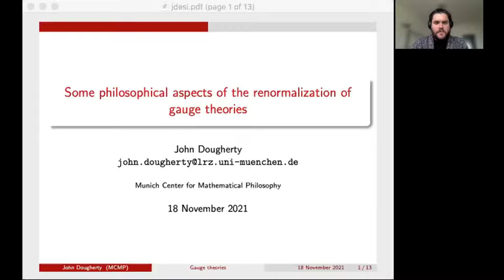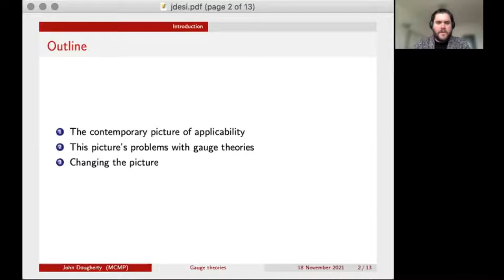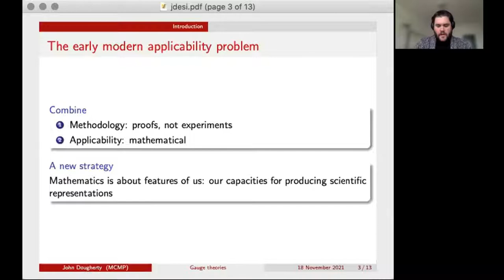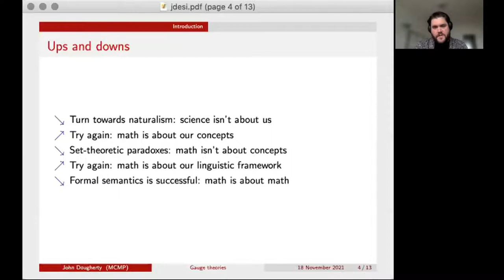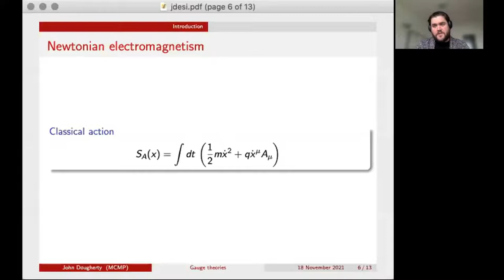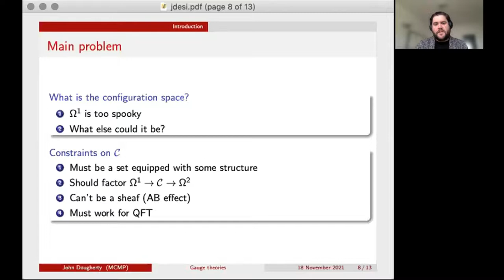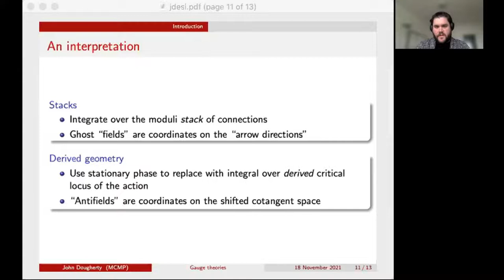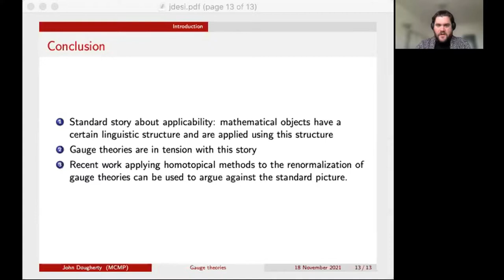John Dougherty - Some philosophical aspects of the renormalization of gauge theories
This talk was part of the of the Master Class and Workshop on "Higher Structures Emerging from Renormalisation" held at the ESI November 8 - 19, 2021.

This talk is an overview of why gauge theories have interested philosophers and how recent mathematical work on the renormalization of gauge theories is relevant to that interest.  I start by sketching the background assumptions in philosophy of mathematics that make gauge theories puzzling.  I then describe some of the reactions to these puzzles.  Finally, I discuss how these puzzles look in light of recent trends in work on renormalization in the BV-BRST formalism.